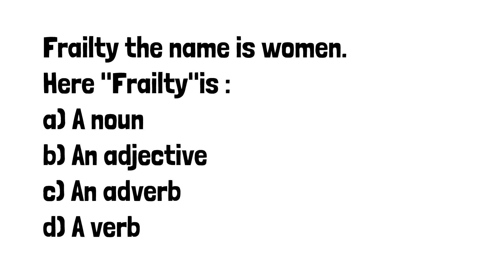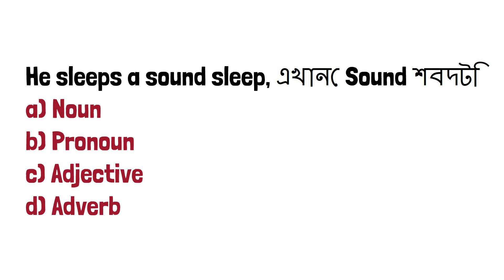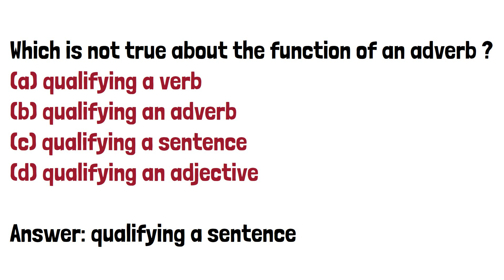Identify Parts of Speech || BCS , Admissions, Job Preparation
Welcome to Sohoj English – your go-to destination for simplified yet comprehensive language learning! In this video, we dive into the intricate world of abstract nouns, from the foundational basics to advanced levels. Our mission is to empower you with the grammatical prowess needed for job preparation and professional success.

At Sohoj English, we believe in making language learning accessible and enjoyable. Join us on this journey as we break down the complexities of abstract nouns, providing you with practical insights and skills that are not only crucial for your language proficiency but also essential for excelling in job interviews and professional communication.

Whether you're a language enthusiast, a job seeker, or someone looking to enhance their grammar skills, Sohoj English is here to guide you every step of the way. Let's make mastering abstract nouns sohoj (easy) together!